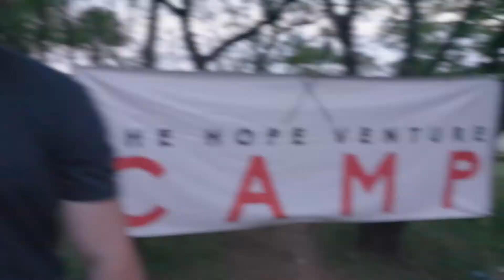Camp // Day 1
Check out some of our favorite moments from day one at camp!